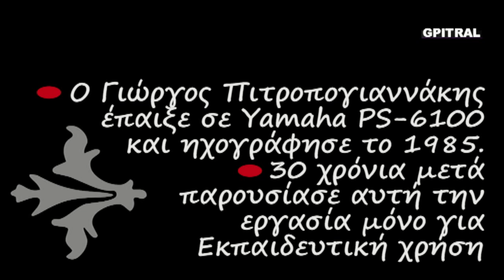Jarabe Tapatio Traditional Mexican Dance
Μαθαίνουμε τον πλέον δημοφιλή χορό του Μεξικού όπως τον ερμηνεύουν μικροί υπέροχοι χορευτές... The word jarabe is likely from the Arab word xarab which means "herb mixture". Tapatío is the nickname given the people of Guadalajara . The jarabe tapatío shares its name with a number of dances from the center and south of Mexico, including the jarabe de Jalisco, the jarabe de atole and the jarabe moreliano, but the tapatío version is by far the best known. There is some dispute as to the jarabe tapatío’s authenticity. Music researcher Nicolás Puentes Macías from Zacatecas states that true jarabes are almost extinct in Mexico, found today only in small fractions of Zacatecas and Jalisco and that the jarabe tapatío is really a form of a dance called "tonadilla".
The earliest evidence of the dance comes from the late 18th century. It was originally danced by female couples in order to avoid the disapproval of the church. Shortly before the Mexican War of Independence, mixed couples began to perform it, with a public performance at the Coliseo Theater in 1790 in Mexico City. Shortly after that performance, The jarabe was banned by colonial and religious authorities as it was considered to be morally offensive and a challenge to Spain’s control over the territory. However, this only served to make the dance more popular as a form of protest and rebellion, with people holding illegal dances in public squares and neighborhood festivals.
Ερασιτεχνική ενασχόληση με ότι εξημερώνει τα ήθη, δηλαδή τη Μουσική... Από τα όμορφα, αξέχαστα φοιτητικά χρόνια του ΄85 έρχεται αυτός ο ήχος κρατημένος σε ταπεινή κασσέτα με τον χαρακτηριστικό θόρυβο... Μαθαίνοντας Αρμόνιο με τη μέθοδο Autorgan στη Σχολή, στο κέντρο της Αθήνας, θυμάμαι... Το οπτικό υλικό χρησιμοποιήθηκε ως συμπληρωματικό και αποτελεί ενδεικτική οπτικοποίηση.